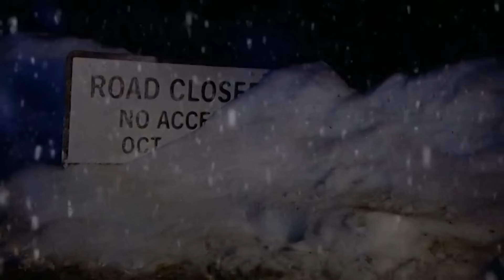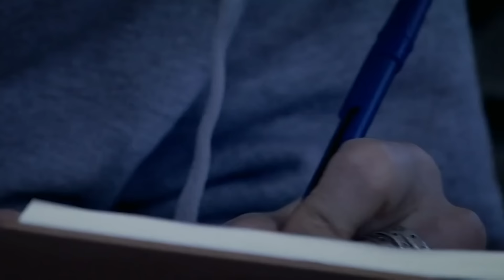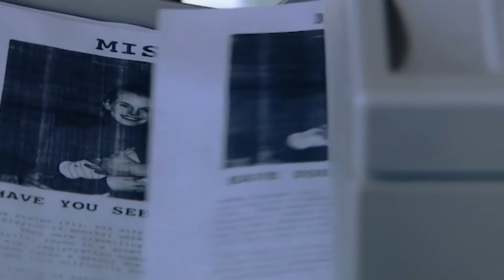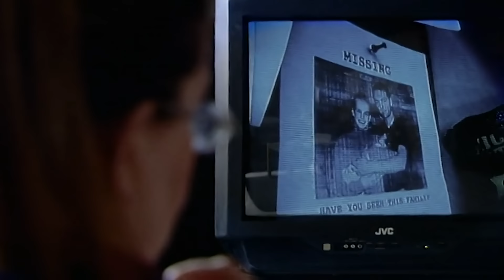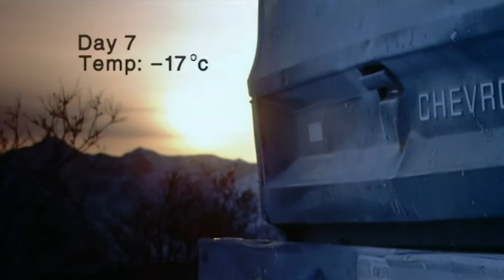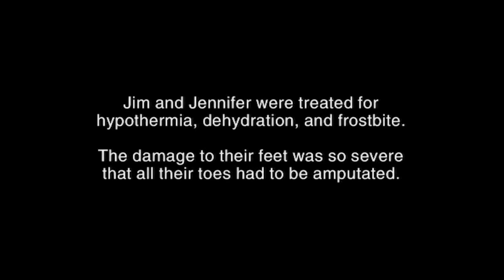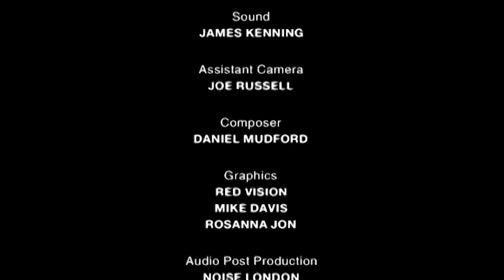Lost in the snow | S01 E02 | I Shouldn't Be Alive | Full Episode | All Documentary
Traveling to Idaho to attend a funeral, a family from California becomes trapped in a blizzard; while trekking off to find help, a wrong turn leads them deep into the unforgiving wilderness.